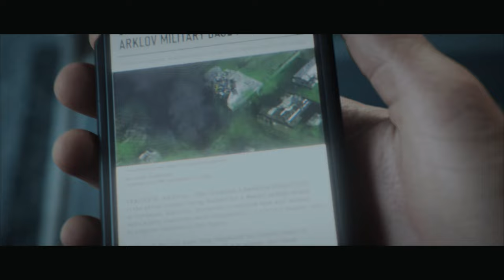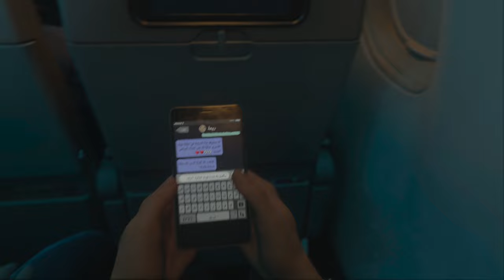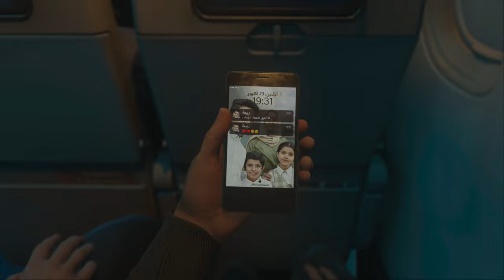CALL OF DUTY MODERN WARFARE 3 Campaign Gameplay Part 5 4K 60FPS No Commentary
It's Monday so here is the next part of my MWIII Campaign Gameplay!